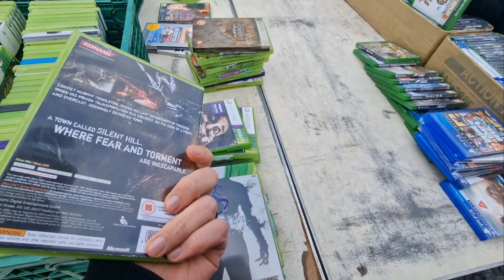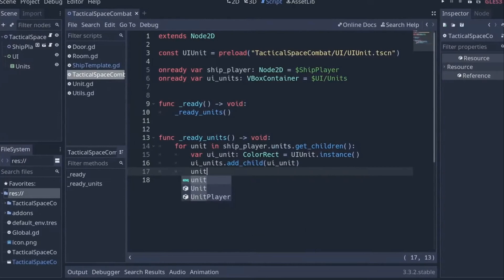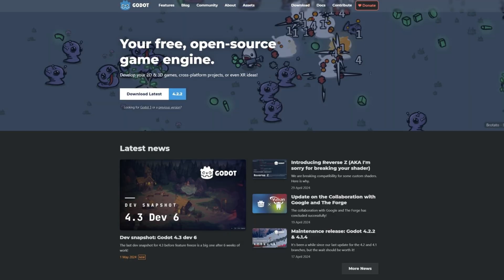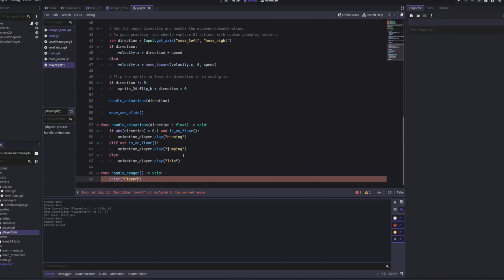Starting Game Dev With No Experience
↘↘ The Free Game Collection ↙↙

I have always been into video games. The one thing I regret is not starting this sooner. The learning process of game dev is slow but I'm willing to put in the time and effort.
The goal is not to have the number one selling game on Steam in 12 months. I just want to learn. Sure, I'd like to eventually get a game on Steam but that is an end goal.
For now, I'm happy learning the basics of how video games work.

🎮 Video Games Deals & Games I Own
⚡️ My Game Room Equipment
💻 My Equipment

Prime 30 Days FREE